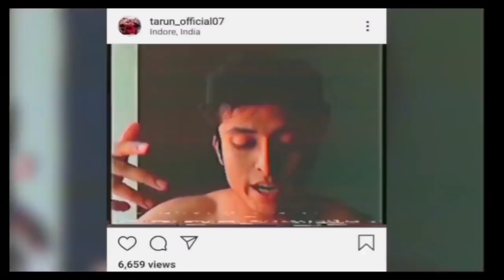PAKISTANI RAPPERS VS INDIAN RAPPERS 2020 (EMIWAY, YOUNGSTUNNERS, MC STAN, RAFTAAR, DIVINE & MORE)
IGNORE TAGS 👇

PAKISTANI RAPPERS VS INDIAN RAPPERS REACTION
EMIWAY NEW SONG
EMIWAY THANKS TO GOD
THANKS TO GOD REACTION
EMIWAY THANKS TO GOD REACTION
BELLA YOUNG BANDARS
YOUNG STUNNERS DISS
IKKA FIGHT YOUNG STUNNERS
BELLA DISS YOUNG STUNNERS
KING IICONIC
SIDHU MOOSE WALA NEW SONG
RAFTAAR BARISH EP
KRSNA ALBUM
DIVINE ALBUM
MC STAN TADIPAR
MC STAN TADIPAAR ALBUM
NO COMPETITION REACTION
NO COMPETITION DIVINE
JASS MANAK DIVINE
MUHFAAD AELAAN EP
AELAAN MUHFAAD
TOMMY CRAZE 0 VIEWS
TOMMY CRAZE INDIA
LUA LUA
INTENSIFYCHARTS